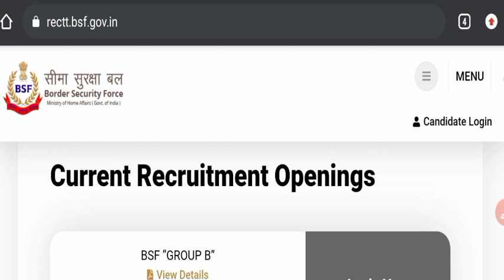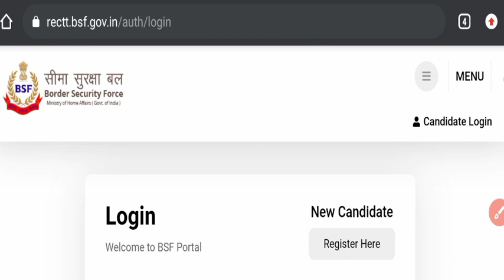BSF Constable New Vacancy Online अप्लाई सुरू ! BSF Group B New Vacancy Online 2022 ! BSF New Vacancy